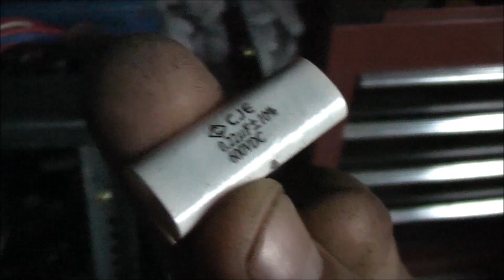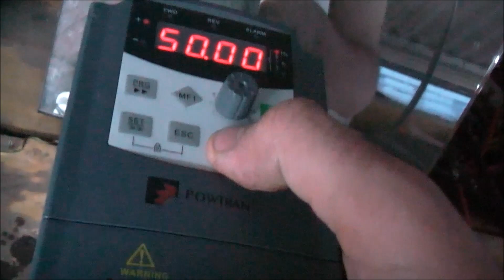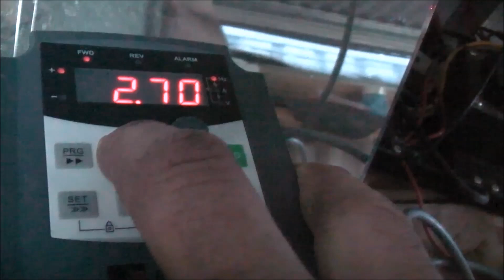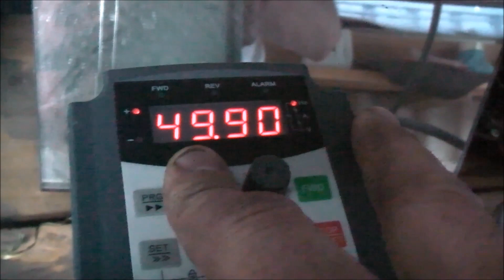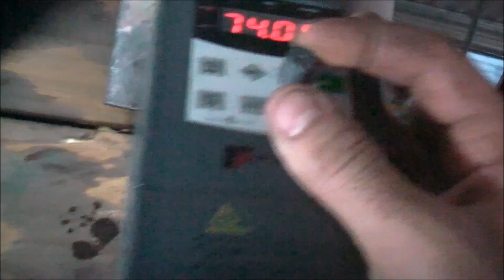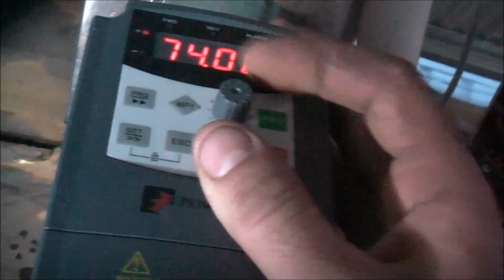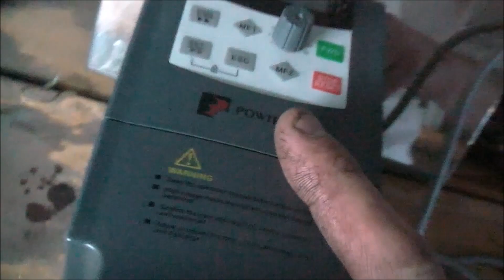Powtran VFD Repaired, Working Well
Replaced IGBT's and a popped gate resistor, It's working again